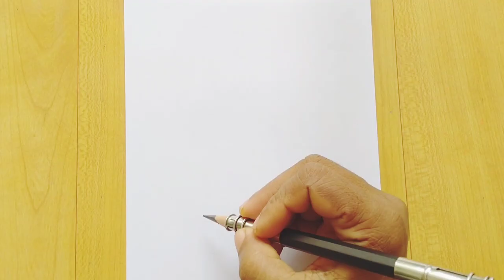how to draw Panda with balloons| Panda drawing easy| simple art with rose |pencil sketch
Panda with balloons drawing| Panda drawing easy |simple art with rose| pencil sketch

drawing Barbie
art girl
Barbie drawing easy
drawing dress
Barbie drawings
barbie drawing
design drawing
doll drawing
easy girl
draw barbie
drawing a girl
drawing doll
drawing doll girl
drawing easy
drawing girls
drawing of girl
drawings
dress design drawing
dress drawing
fashion illustration drawing
home drawing
a girl
Barbie sketch
beautiful Barbie drawing
cake drawing
doll ku drawing
draw a
drawing lehenga
drawing sketch
girl sketch
girls sketch
how to draw a girl with beautiful dress
mandala art
pencil drawing
pencil drawing girl backside
traditional drawing
traditional dress

How to draw a fashion girl | Girl Drawing | Dress Design drawing model | Barbie drawing | Drawings
How to draw sri Mahalaxmi Devi drawing day 7
A Girl with Beautiful Dress  How to draw a Girl with Beautiful Traditional Dress  Girl Dress
How to Draw a girl beautiful girl Doing yoga Girl Drawing
drawing girl
girls drawing
drawing
girl drawing
barbie drawing
niru usha Singh arts
sketch
doll drawing
How to draw girls
sketch drawing
barbie doll drawing
shading drawing
sketches
swing drawing
drawing doll
drawing drawing
easy drawing for step by step
shading drawing
art girl
barbie girl drawing
beautiful girl art
draw
drawing drawing barbie
drawing easy girl
drawing of
drawing pencil
drawing sketch
drawing for girls
easy drawing girls
girl art
How to draw dress design
lehenga girl drawing
mandala girl drawing
mandala art girl dress
pencil sketch
backside pencil
barbie barbie drawing
barbie drawing barbie drawing
beautiful and easy drawings
beautiful drawing
beautiful girl drawing
black pencil drawing
cam styles
circle drawing girl
design girl
doll drawing doll drawing
doll drawing easy girl
doll drawings easy girl
doll drawings
doll sketch drawing
draw a beautiful drawing
draw a girl
draw a girl with beautiful dress
draw barbie
drawing a girl
drawing drawing drawing drawing drawing drawing
drawing drawing pencil
drawing easy
drawing for girls easy step by step
drawing for girl
drawing girl back side
drawing girls
drawing jaise banate hain
drawing of a girl with beautiful dress
drawing of barbie
drawing princess
drawing simple design
drawings
dra